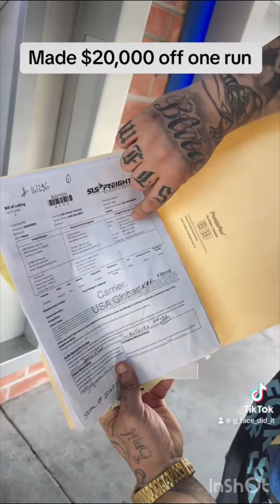G FACE shows how to make 20k off one load